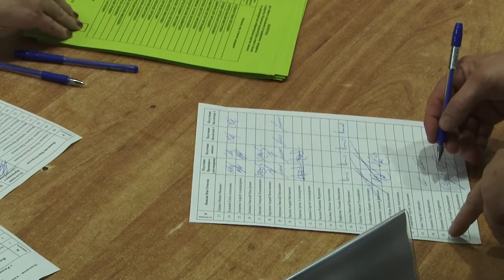Итоги праймериз и перспективы на будущее